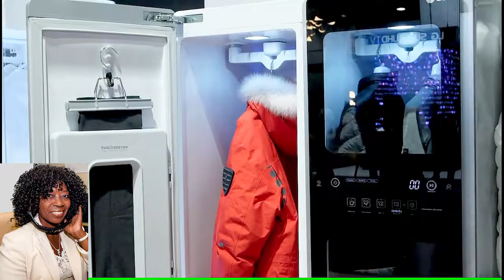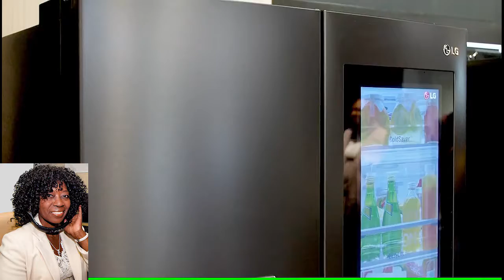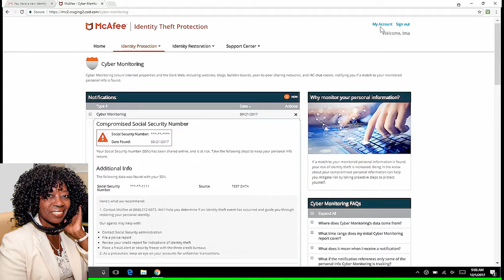Source CES Day 2